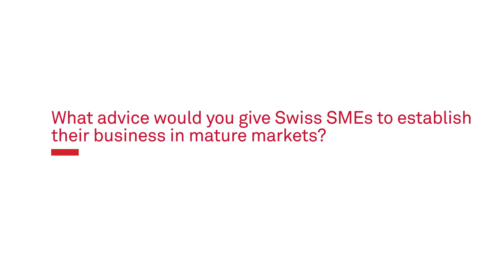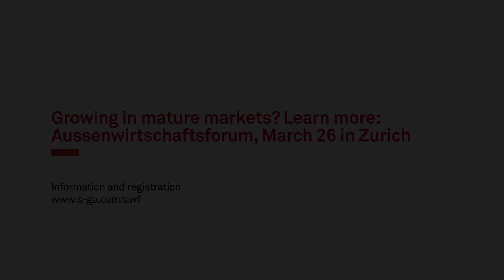Mature markets: Interview with André Kudelski